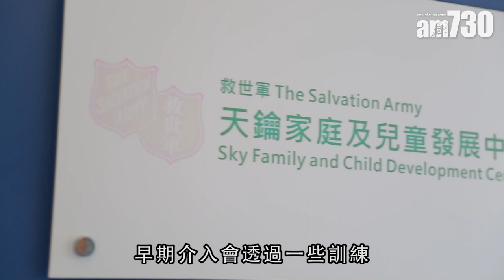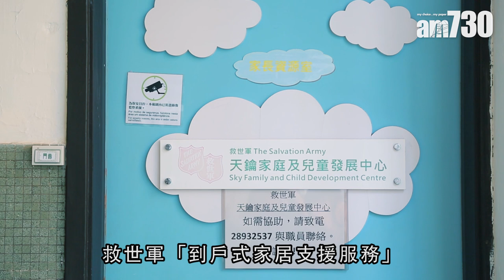及早介入治療 助自閉症兒童成長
自閉症全名為「自閉症譜系障礙」，患病小朋友會出現發展障礙，例如社交與溝通出現困難、行為重複、興趣狹隘等，以致成長時，在不同範疇都有困難及挑戰。需要幫助的其實不單止小朋友本身，其父母、整個家庭亦需要支援，助小朋友健康成長。

救世軍天鑰家庭及兒童發展中心臨床心理學家黃啟恩表示，「自閉症成因還未有定論，但不少研究指出此病多由基因影響，亦有遺傳性。此外，近年也有研究指，父母年齡較大的話，基因出現突變的可能性會較高，小朋友患自閉症的風險亦會大一點。」這些基因變異影響小朋友發展中的腦聯網，即腦神經細胞互相溝通的一些方式，以致出現自閉症症狀。

bmgproductionmusic